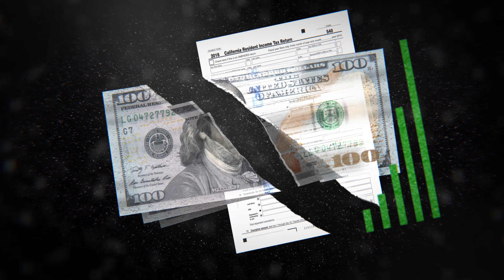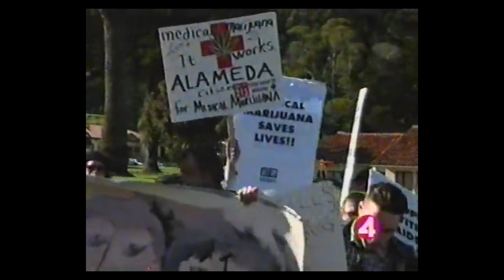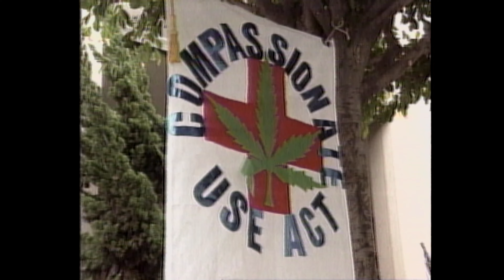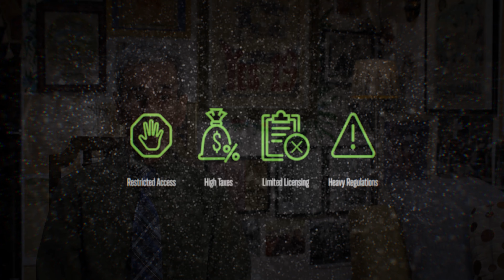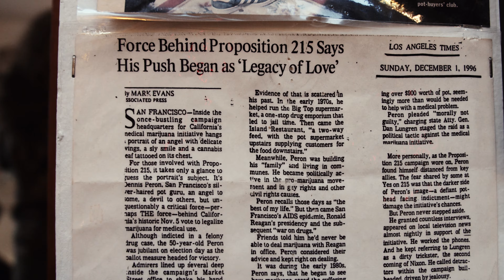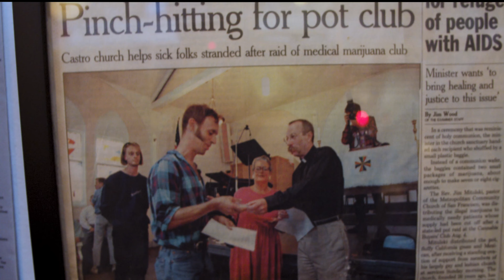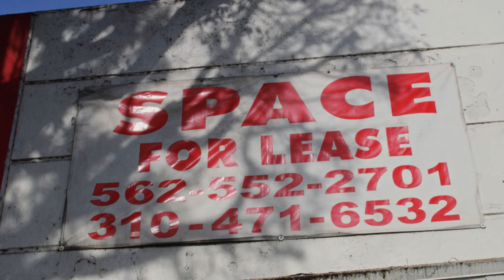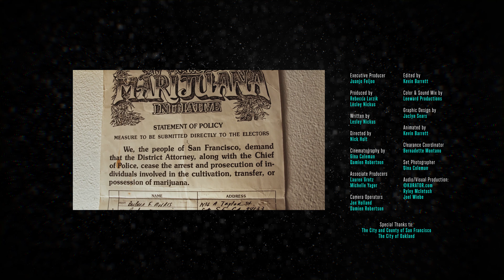Uprooted Episode 1: California's Complicated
Episode One

California cannabis is globally recognized as being some of the best on the market, and the state’s residents have seen a lot of change thanks to deep roots in cannabis advocacy.

California was the first state to legalize medical marijuana with Prop 215, and opened its doors to adult-use (recreational) cannabis retail in 2016.

While support for cannabis legalization hits record levels, few seemed prepared for the impact of the regulatory system that followed the passage of Prop 64.

Two years later, 70% of the state lacks adequate access — and the path to change is complicated.